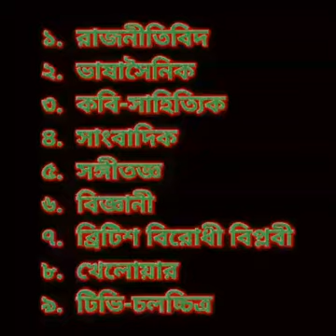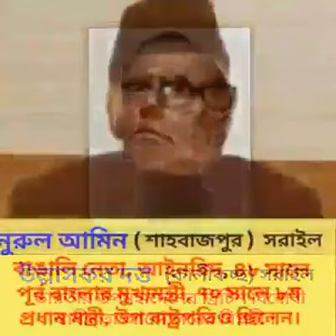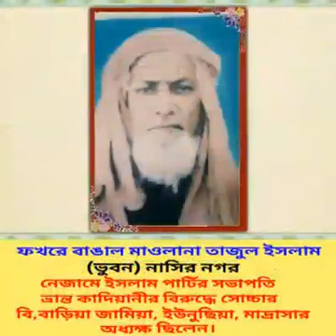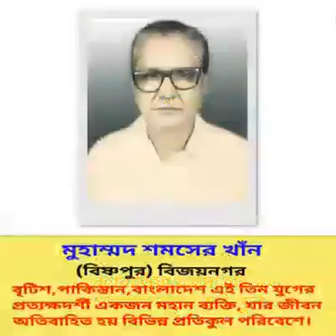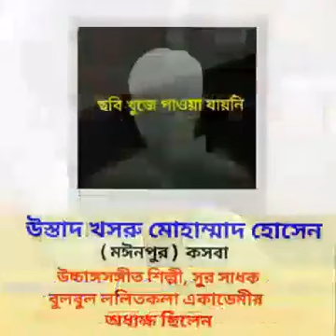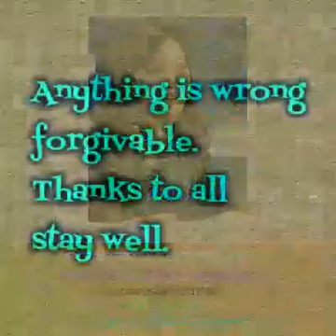ব্রাহ্মণবাড়িয়ার কৃতি ব্যক্তিদের একটি তালিকা